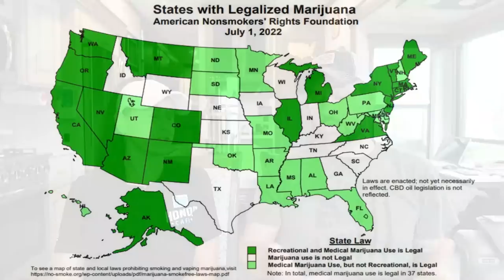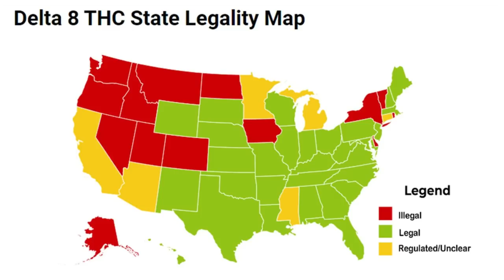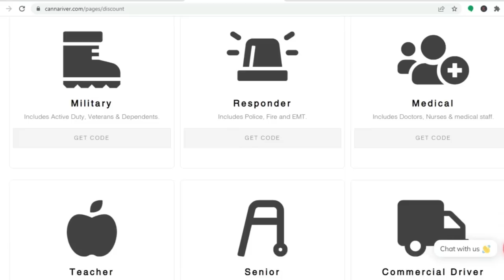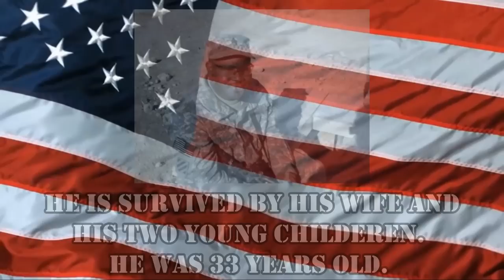Full Time RV With THC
Can you full time RV with THC? It can get quite complicated and illegal if you don't follow the rules.

Here is how you can help us help Veterans:
3. Donate on PayPal (100% of funds through PayPal go directly to Veterans) (Scroll down to PayPal and click on the Donate button.
4.
5.
7. Watch our videos
9. Like our videos 👍
10. Share our videos

Alethea Paradis
Rich & Janice Sharp
Chris Mayers
Brett Higgins
Joyce Glover
Tim F
Gary & Diane Houk
Amy Jones
Warren Miller
Ray Foor